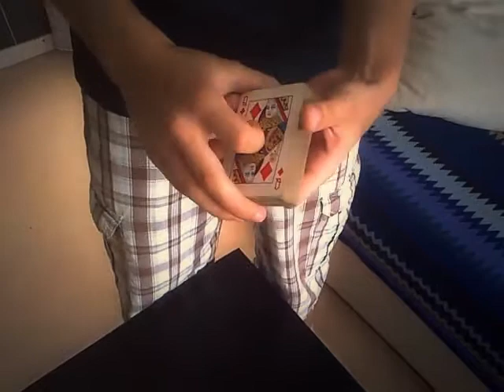Hedberg's All Over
Hedberg's All Over - Little trick from: Dan and Dave - Trilogy - Andthensome
Song: Yiruma - River Flows in You (Instrumental)
Deck: Bicycle - Standard